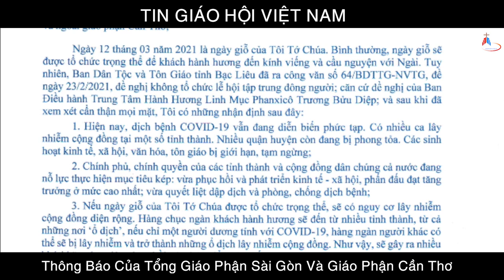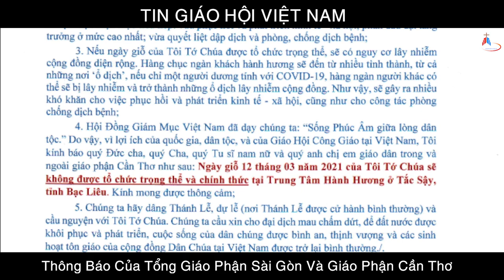TIN COVID-19: Thông Báo Của Tổng Giáo Phận Sài Gòn Và Giáo Phận Cần Thơ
TGP. Sài Gòn Thông báo trở lại sinh hoạt mục vụ bình thường và không tổ chứ lễ giỗ Tôi Tớ Chúa Linh Mục Phanxicô Xaviê Trương Bửu Diệp cách long trọng.
Ngay ngày hôm nay, chúng ta vẫn phải tiếp tục cảnh giác vì không ai có thể chắc chắn ở Việt Nam không có mầm bệnh, thậm chí ổ dịch tiềm tàng trong cộng đồng. Chúng ta cảnh giác nhưng luôn tin tưởng vào lòng quan phòng của Thiên Chúa